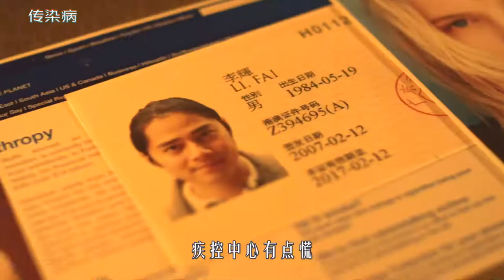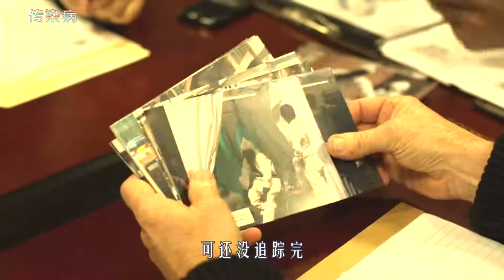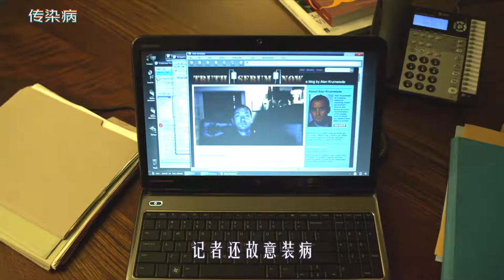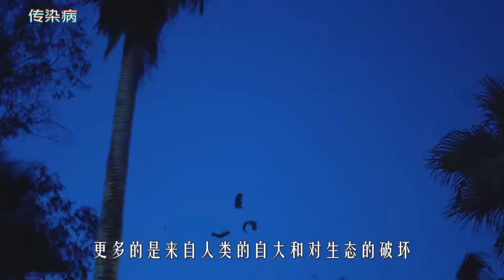一只蝙蝠带来全球疫情，一个月不到，全球有上百万人丧生，灾难片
《传染病》
一只蝙蝠带来的一种新型致命病毒在几天之内就席卷了全球